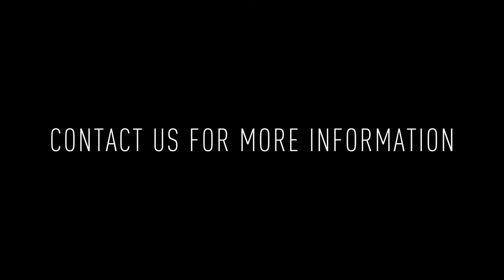1141 N Front Street #203: 1BD/1BA Apartment For Rent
Welcome to 1141 N Front Street! This beautiful new construction is located in the popular Fishtown neighborhood of Philadelphia. The building features great amenities including a shared common roofdeck with center city views, bike room, and parking too!